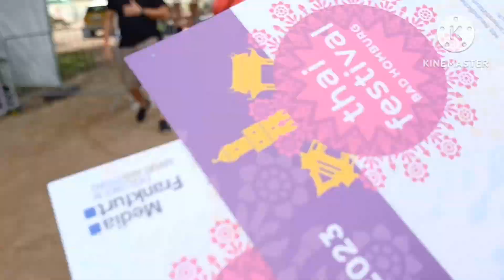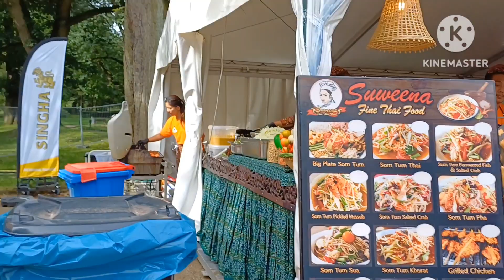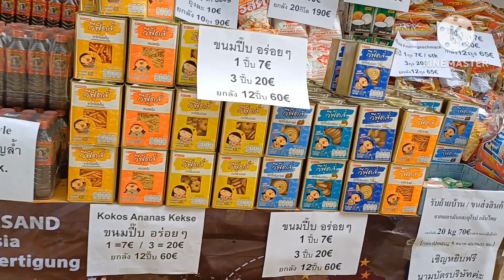พาฝรั่งไปงานไทยครั้งแรก/ งานไทยในเยอรมัน# ไปเที่ยว# งานไทย